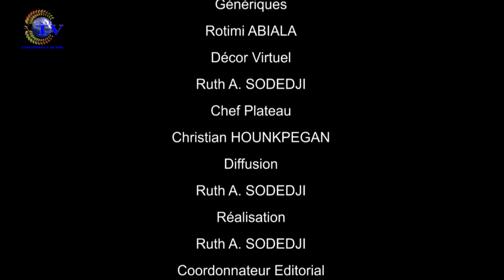AU COEUR DU MYSTERE DU 09 AVRIL 2021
Vous suivez sur *ESAE TV votre émission  ''AU CŒUR DU MYSTÈRE" de ce VENDREDI 09 AVRIL 2020*

🌍🇧🇯   *ANIMÉ PAR Jacques Mahugnon D'ALMEIDA*

🌍🇧🇯   *INVITE: SRI Eusèbe AHOUNDJINOU (Instructeur spirituel)*